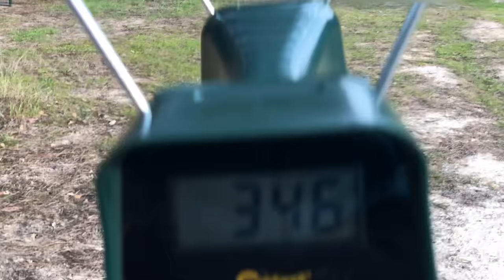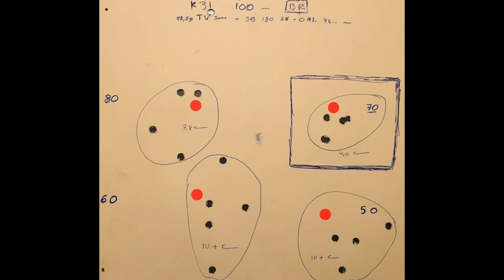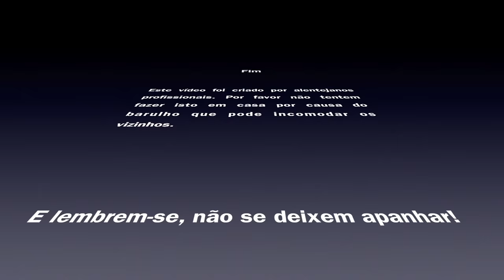Tutorial - Recarga - Etapa 7 - Testes